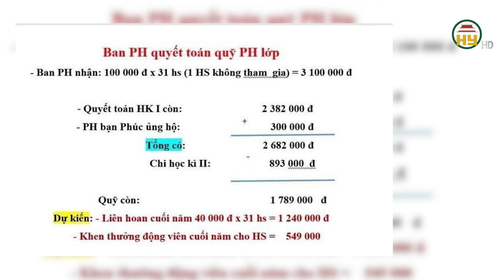Vụ bé lớp 1 “ngồi nhìn các bạn liên hoan”, Sở GD&ĐT yêu cầu rút kinh nghiệm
Hưng Yên TV | Liên quan đến sự việc, phụ huynh phản ánh, con lớp 1 ngồi nhìn các bạn ăn liên hoan cuối năm, Sở GD&ĐT tỉnh Hải Dương đã có báo cáo gửi Bộ GD&ĐT cho rằng đó là sự việc rất đáng tiếc và lưu ý các nhà trường, thời gian tới có biện pháp quản lý phù hợp, không để xảy ra việc tương tự.
Trước đó, mạng xã hội xuất hiện thông tin, một phụ huynh có con học lớp 1C “tố” Ban phụ huynh và giáo viên của trường để con ngồi nhìn các bạn ăn liên hoan vì mẹ không đóng quỹ.
Theo lý giải của phụ huynh này, vì cho rằng, đóng quỹ phụ huynh hay không là quyền của mỗi phụ huynh nên người này không tham gia. Tuy nhiên, cho rằng con ”ngồi nhìn” các bạn ngồi ăn nên đã lập tức có ý kiến lên mạng xã hội dẫn đến nhiều bình luận trái chiều.
Theo giáo viên chủ nhiệm Lớp 1C, Trường Tiểu học Gia Lương,, huyện Gia Lộc chiều 24/5/2024, đại diện cha mẹ học sinh lớp 1C tổ chức liên hoan cuối năm học cho học sinh và Ban đại diện cha mẹ học sinh lớp 1C không mua cho em N. suất ăn riêng vì mẹ em N. chưa có ý kiến gì về việc liên hoan cuối năm
Tại buổi liên hoan, phụ huynh bày bánh ga tô, bánh kẹo ra bàn cho tất cả các bạn trong lớp cùng ăn. “Riêng suất ăn gồm đùi gà, xúc xích, khoai tây chiên, em N. không có nhưng em ăn chung cùng các bạn bên cạnh”
Nhà trường cũng đã yêu cầu rút kinh nghiệm sâu sắc trong toàn trường cũng như với giáo viên chủ nhiệm lớp 1C nhằm đảm bảo không xảy ra những sự việc tương tự trong thời gian tớ
Địa chỉ: 164 Nguyễn Văn Linh, thành phố Hưng Yên, tỉnh Hưng Yên
Tiktok: Truyền hình Hưng Yên
Facebook: Đài Phát thanh và Truyền hình Hưng Yên
Zalo: Đài PTTH Hưng Yên